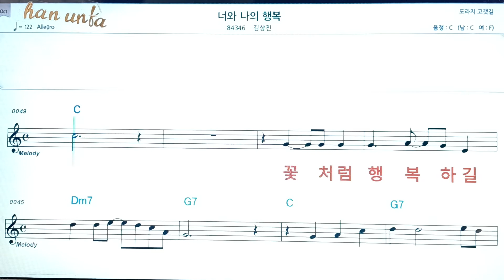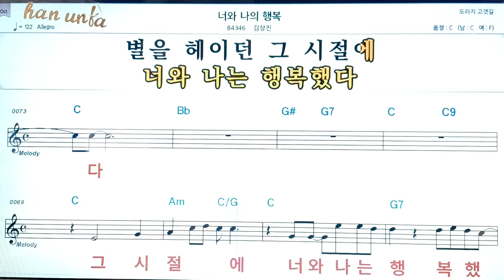너와 나의 행복/김상진👍노래 반주, 코드 악보,가라오케💋Karaoke*Sheet Music*Chord*MR